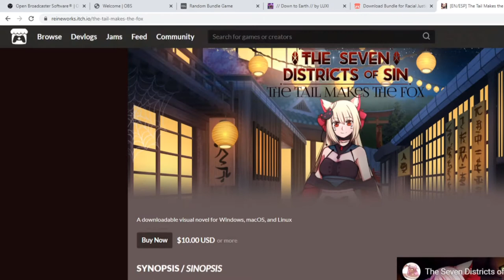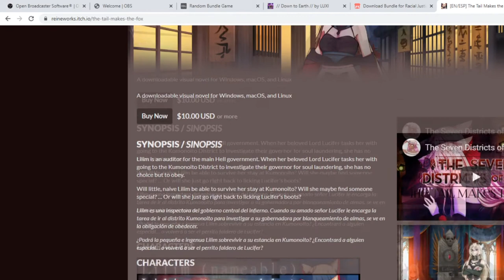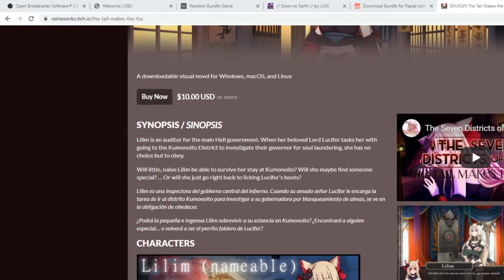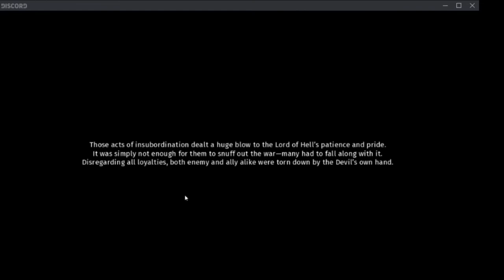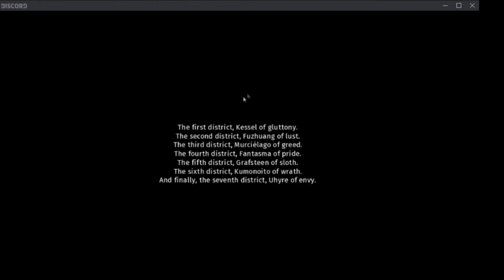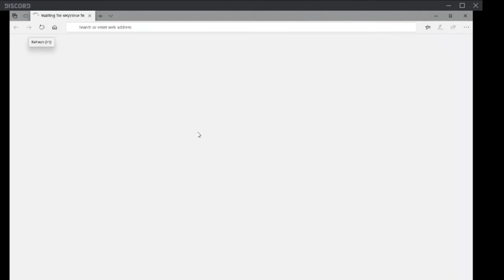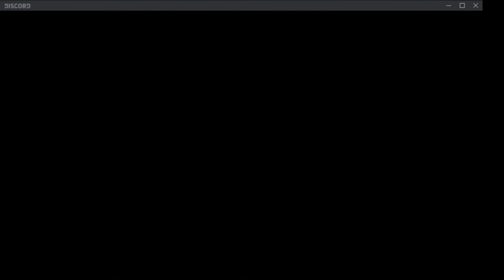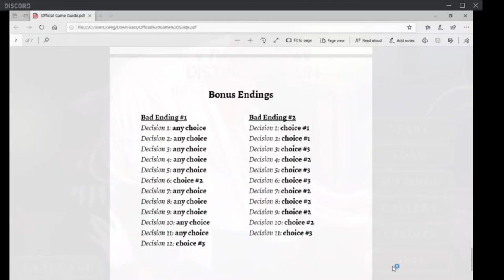ITCHYBOYS 1 - [EN/ESP] The Tail Makes the Fox - Episode 1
Still grappling technical issues and finding our feet, this first video is much longer than we intend the others to be

ITCHY BOYS is a series where my friend Greg and I play through every game in the ITCH.IO racial justice bundle. Currently intended to have daily release schedule, I'm sure at some point that will fall pieces, in the meantime we'll play through as many as we can while asking the question: is this game worth playing or buying outside of this exercise?